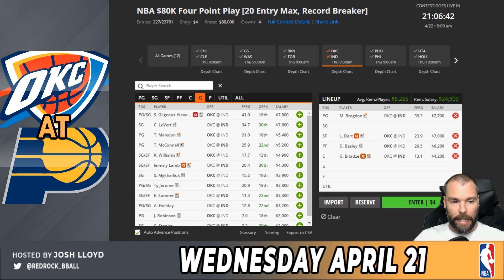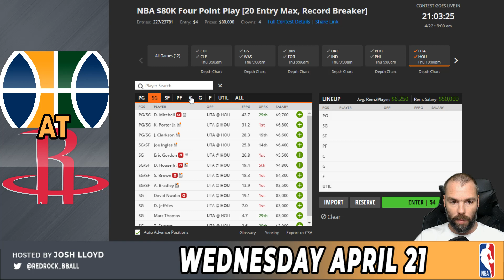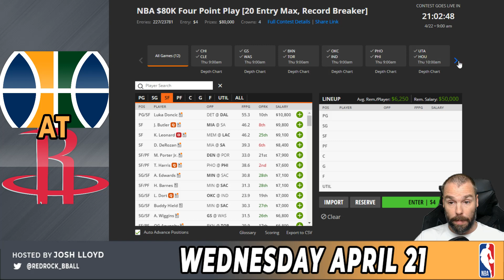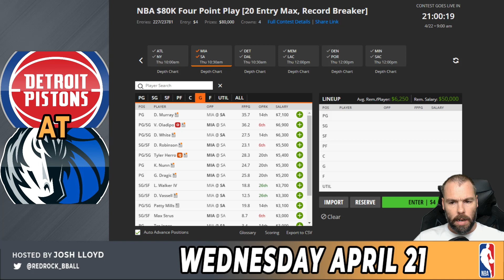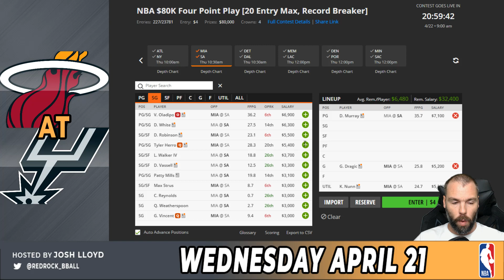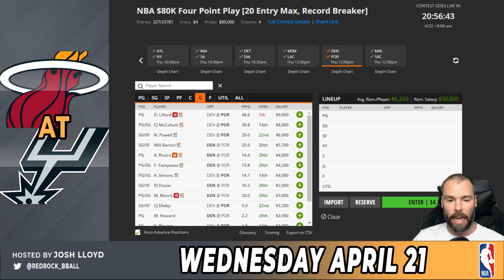DRAFTKINGS NBA DFS LINEUP TIPS & PICKS: WEDNESDAY 04/21/21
First look at building an NBA DFS Lineup on DraftKings for Wednesday's slate with Josh Lloyd from @LockedOnFantasyBasketball   & Locked On Fantasy Basketball. Who are the values, which studs should you build around, and where is the key to unlocking tonight's high score? Wednesday 04/21/21

Join the Notification Gang: click the 🔔Bell & on Twitch click the 💜Heart

We are now partnered with Secret Labs Chairs! Go check out his other work on YouTube or Spotify!
DraftKings NBA Lineup fanduel pat mayo rotogrinders al smizzle al Zeidenfeld nfl dfs al zeidenfeld awesemo dfs pat mayo draftkings nba